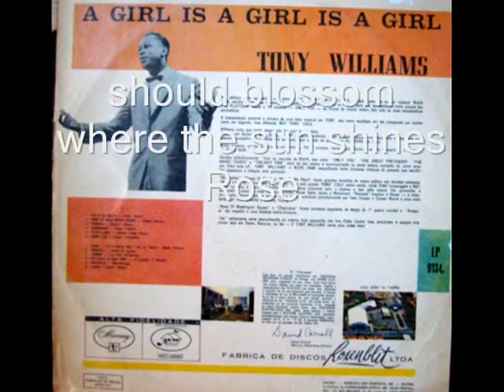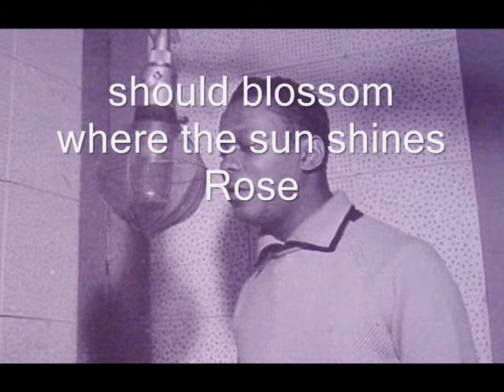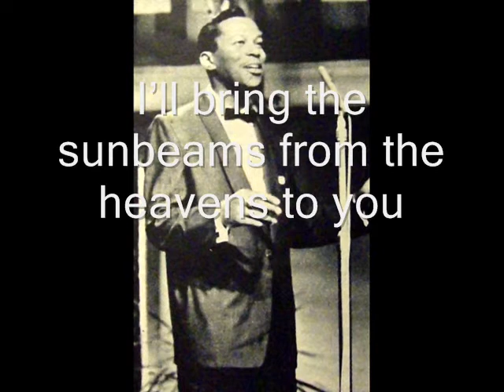Tony Williams of The Platters solo in ''Rose of Washington Square'' with lyrics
From the album '' a girl is a girl is a girl ''